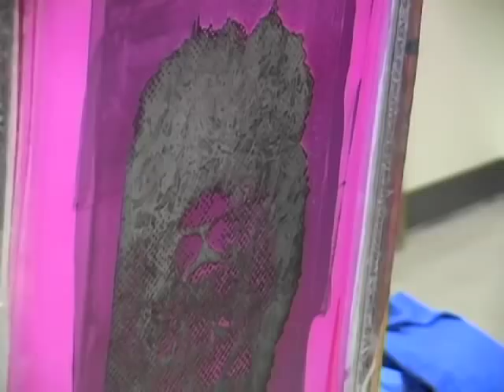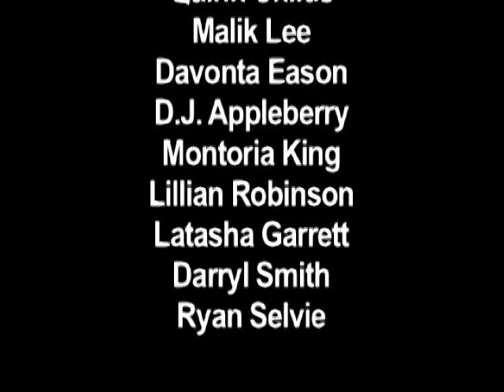Screenprinting at Gallery 37.m4v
Join students at John Houston Academy as they take a trip down to the Loop at After School Matter's state-of-the-art Gallery 37, when teens from all over the city learn about screenprinting, creativity, and technique.